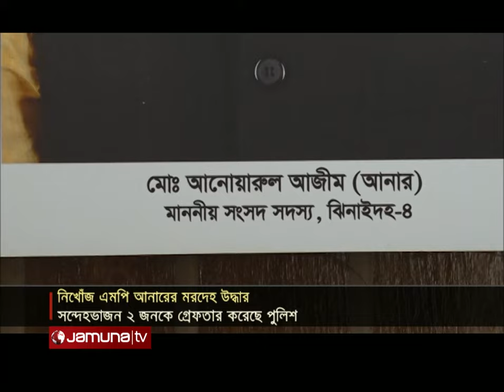যমুনা নিউজ | Latest News Headlines and Bulletin | Jamuna News | 22 May 2024 | 12 PM | Jamuna TV